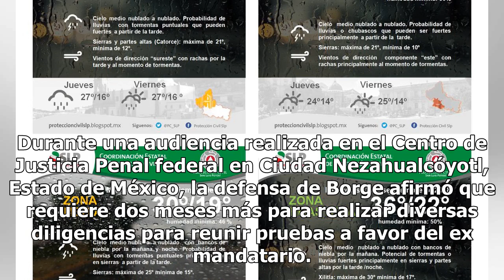Defensa de Borge tiene dos meses para reunir pruebas de inocencia - El Diario de Yucatán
CIUDAD DE MÉXICO (El Universal).- Un juez federal concedió dos meses extra para que los abogados del ex gobernador de Quintana Roo, Roberto Borge Angulo, reúnan más pruebas para demostrar su inocencia en la acusación que pesa en su contra por lavado de dinero. Durante una audiencia realizada en el C...